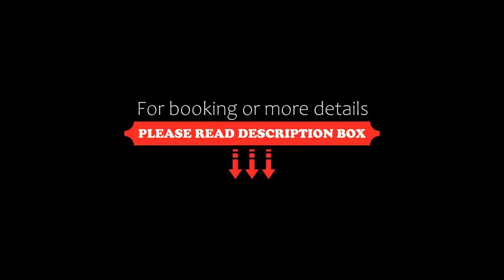Hotel Sovereign, Daman, India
About Property:
Hotel Sovereign offers accommodation in Daman. Guests can enjoy the on-site restaurant and bar. Free private parking is available on site.
Every room at this hotel is air conditioned and features a TV. Some rooms have a seating area for your convenience. Each room includes a private bathroom. Extras include free toiletries and a hairdryer.
You will find a 24-hour front desk at the property. Room service is available.
The hotel has two...
Property Type: Hotel
Address: Sea Face Road, 396210 Daman, India
Searching For
1. Hotel Sovereign - Daman - India
2. Hotel Sovereign - Daman - India Address
3. Hotel Sovereign - Daman - India Rooms
4. Hotel Sovereign - Daman - India Amenities
5. Hotel Sovereign - Daman - India Offers and Deals
Audio Credit:
Track Title: Subway Dreams
Artist: Dan Henig